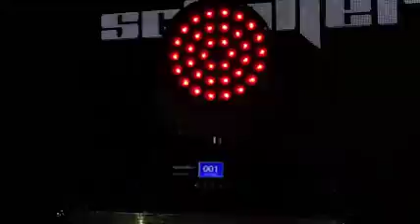S MOB36X15W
Cabeza móvil de alta velocidad.
Alimentación: 100V - 240V / 50-60Hz.
Consumo de potencia: 400W.
LED: 36 X 15W RGBW 4 en 1.
Movimiento: horizontal de 540° y vertical de 270°, ambos movimientos utilizan la función de sustitución electrónica.
Canal: 13 / 17 canales.
Efecto Wash.
Modo de control: Automático, Audiorítmico, DMX512, Maestro/Esclavo.
Peso Neto: 7.48 kg.